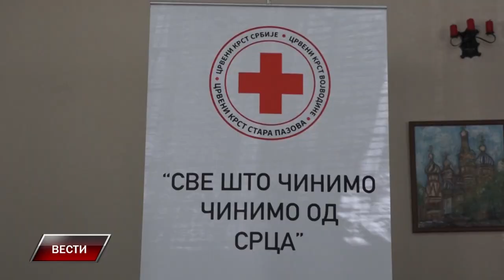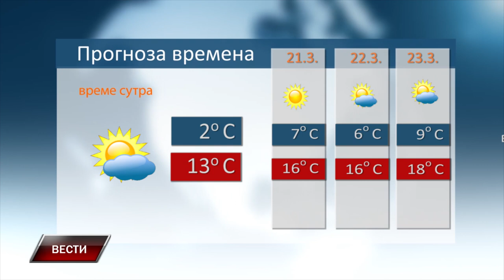Vesti 19 3 2024